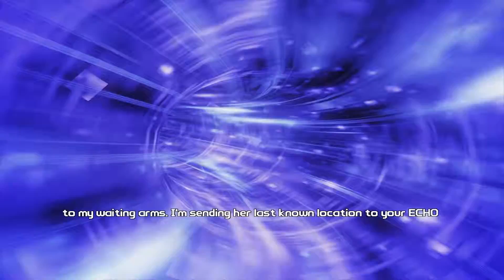Borderlands the Pre-Sequel Ep 5: Welcome to concordia!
In today`s episode, Claptrap goes into the city of concordia, and meets some old but new friends.